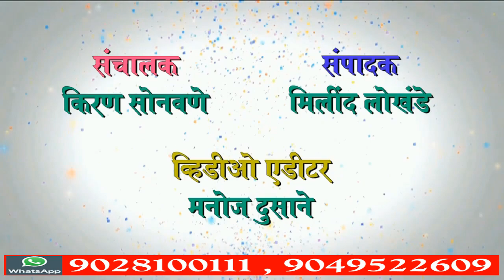jbn maharashtra news jalgaon